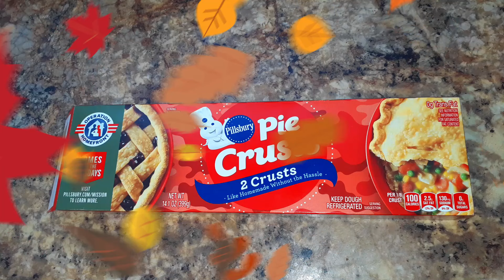2nd Annual Friendsgiving Potluck Collaboration OBHF, Mashed Potato Pizza and Mini Sweet Potato Pies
Hi guys, join me today for a Second Annual Friendsgiving collaboration with the One Big Happy Family. I will be making a delicious mashed potato pizza with bacon and onions, also some sweet potato mini pies that are quick and easy to make! I hope you have a wonderful Thanksgiving and take care guys!!!